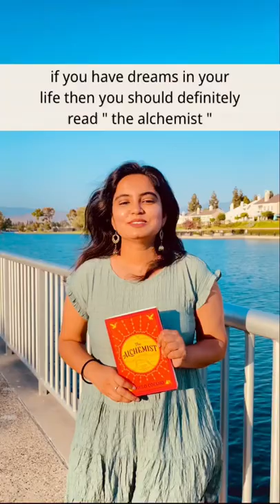Essence of The Alchemist | @shubhshreeanand | Hindi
Essence of The Alchemist 😊  by Shubhshree Anand

Let me know which one are you reading or planning to read in the comments. I would love to read them.

Save this 🔖 to remind yourself or motivate yourself

Share this 💛 to someone who needs to see this

follow me on @shubhshree_anand on instagram 😊